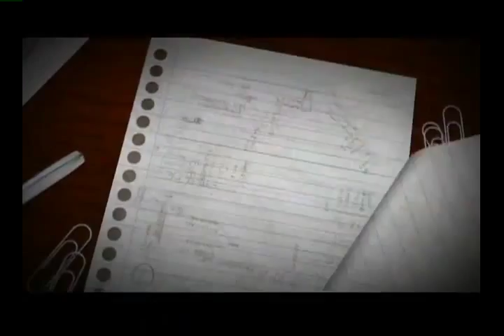Reprovado o teste: O golpe da barriga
Infelizmente existem pessoas que são capazes de tramar algo assim para segurar uma relação por interesse.